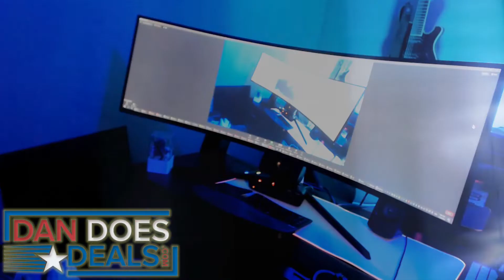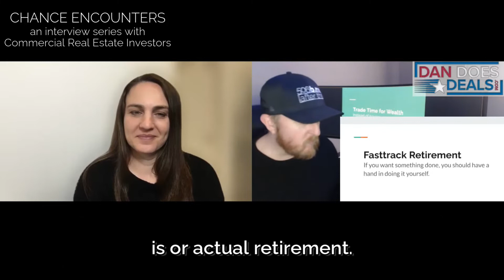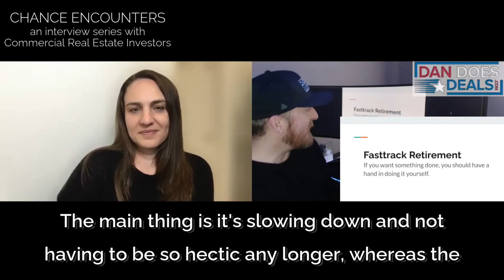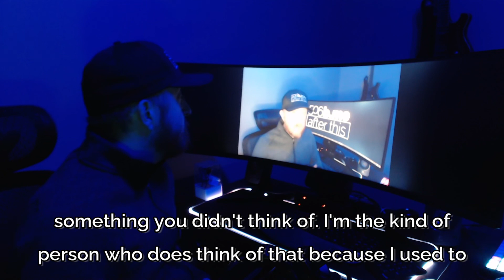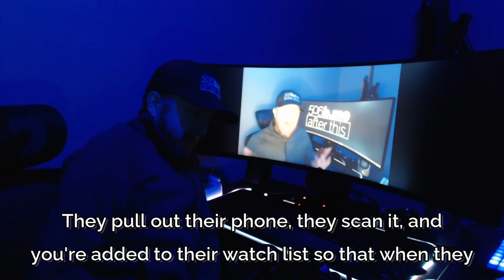Emma Powell CHANCE ENCOUNTER DanDoesDeals.com Commercial Real Estate Investor interview series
DanDoesDeals.com CHANCE ENCOUNTERS is an interview series where my fully digital AI avatar of myself and I meet investors for the first time, and we don't have any sales pitches, and we're just two people in a recorded conversation where I have a sound FX board and bleep it out every time I say $^#@ or &*($ and especially for when I say #*$&(#*$(#*.

It just adds my videos to your suggestions list and it doesn't cost you anything.

THANKS